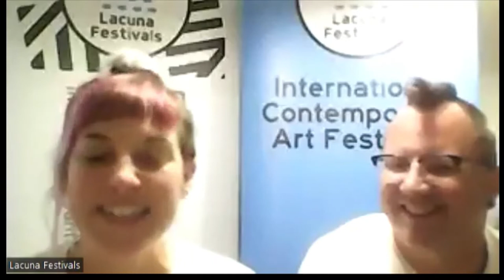Clausura - Lacuna Festivals Clash 2022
Artist conversation about the festival experience. If you weren't able to make it and are watching the recording instead, please do add your feedback in the comments.